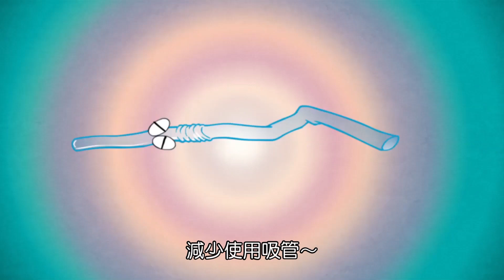04孫悟空的吸管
花蓮環保局與漫畫大師敖幼祥合作，設計9支各有特色的環保回收聯盟公仔宣導資源回收製作動畫影片，期望能藉由動畫影片喚起民眾對環境的珍惜，正視目前面臨的各種環境問題。